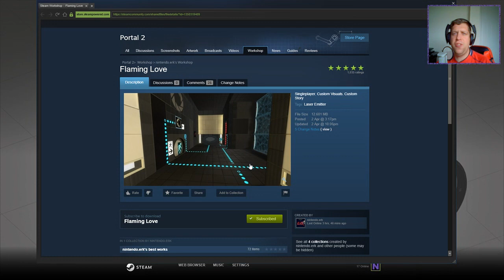[Portal 2] "Flaming Love" by nintendo.erk